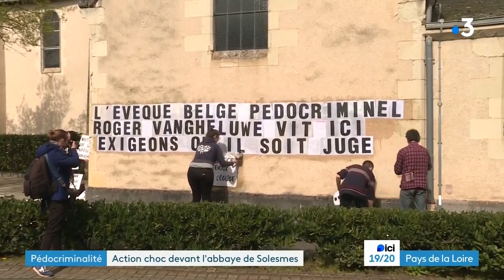L’évêque pédocriminel belge Roger Vangheluwe vit libre en France : action choc de Mouv’Enfants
Mardi 19 mars 2024, autour d’Arnaud Gallais, des militants et militantes de Mouv’Enfants ont mené une action choc devant l’Abbaye de Solesmes, dans la Sarthe. Celle-ci héberge l’évêque pédocriminel belge Roger Vangheluwe. Aujourd’hui âgé de 87 ans, il n’a jamais été jugé et vit libre.

Roger Vangheluwe a violé de nombreuses fois ses deux neveux mineurs, entre 1973 et 1986. Il a reconnu les faits à la télévision en 2010.

Selon le droit belge, les faits de viol sont prescrits. Mais en 2012, les enquêteurs de la police belge ont découvert des milliers d’images pédocriminelles sur son ordinateur à l’occasion d’une perquisition, et ces faits pourraient encore être poursuivis.

Mouv’Enfants demande que la police française perquisitionne l’Abbaye de Solesmes, pour qu’elle s’assure que Roger Vangheluwe ne détient pas à nouveau des images pédocriminelles. L’association soulève aussi la question : le pédocriminel belge est-il en contact avec des enfants ?